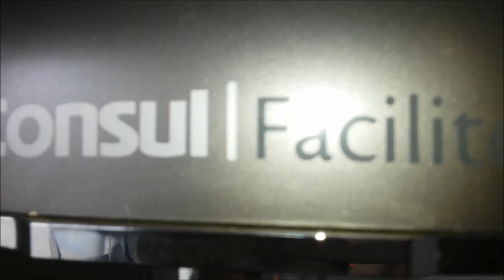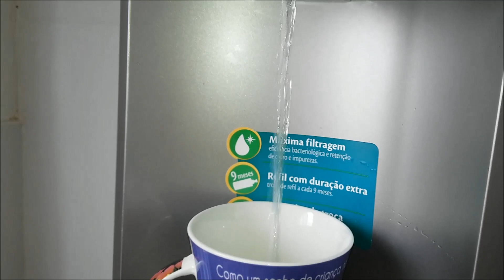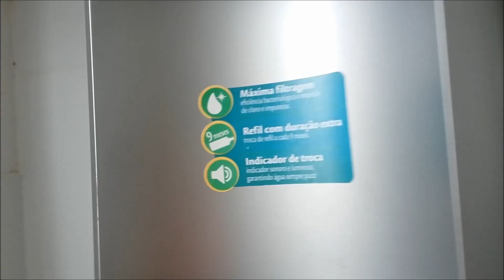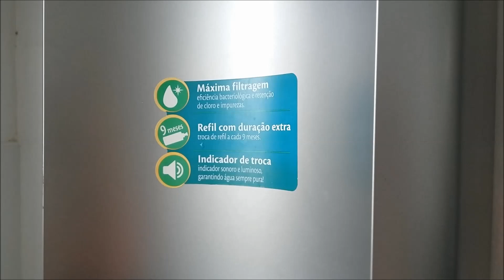RESENHA: Purificador de água CONSUL FACILITE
Olá meninas!! E a pedidos de uma leitora gravei um vídeo de resenha do nosso purificador de água. Espero que ajudem na escolha de vocês! Lembrando que não sou nenhuma especialista e essas são meramente a minha opinião!

Snap: amandatostaa